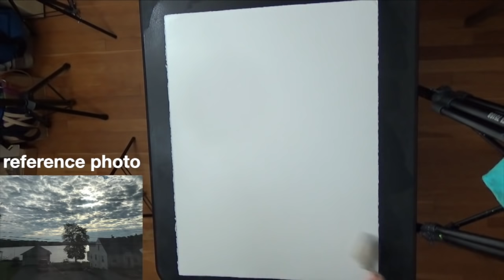Morning Sky 22"x30" watercolor painting by Sumiyo Toribe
Materials:
Arches 140lb cold press watercolor paper
QoR watercolor paints

Coming Art Shows 2019

Paradise City
Marlborough, MA
March 22 – 24

Painting by Sumiyo Toribe
Copyright Sumiyo Toribe